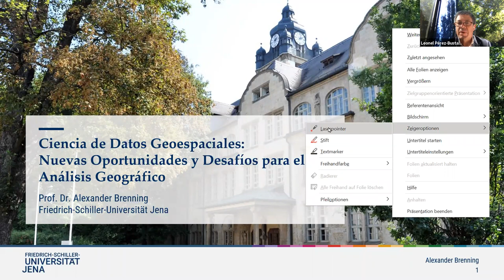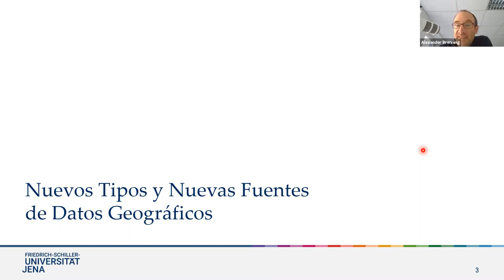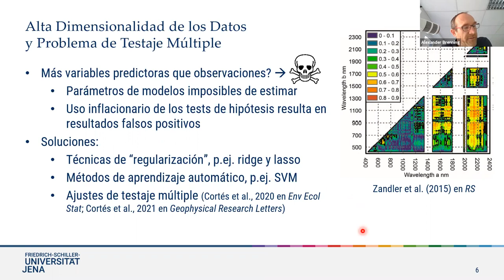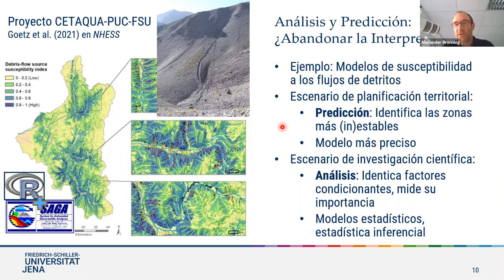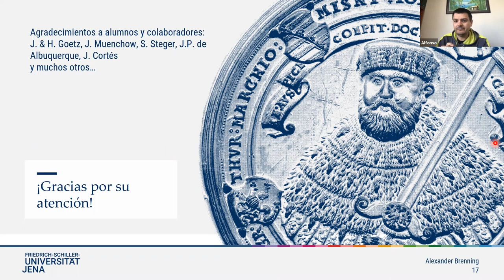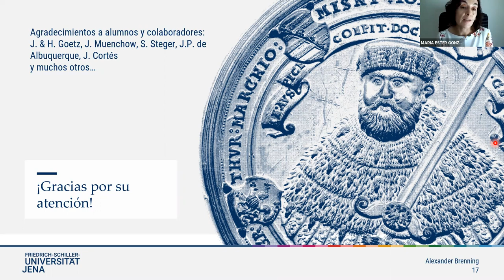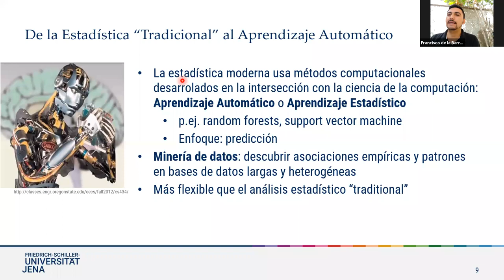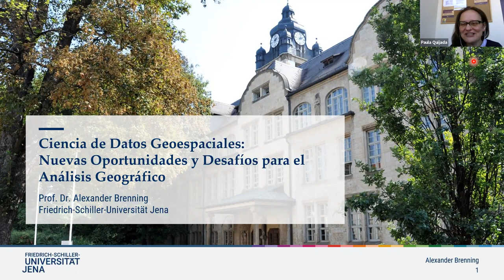Charla: Ciencia de Datos Geoespaciales: Nuevas Oportunidades y Desafíos para el Análisis Geográfico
CHARLA INAUGURAL Magíster en Análisis Geográfico EXPONE:Alexander Brenning, doctor en geografía física de la Humboldt-Universität zu Berlin.